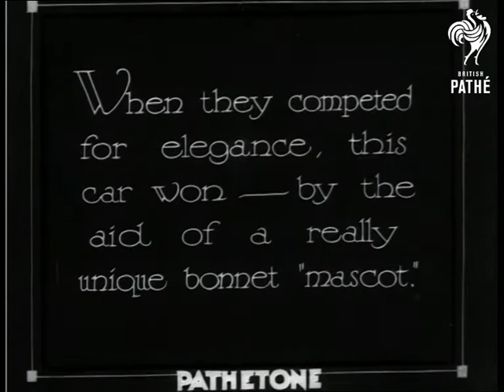Gate Crashing! (1930)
Main Pathetone titles (see PT 15 for details).

Full titles read: "Gate Crashing!" (new title) "A novel little competition our French Automobile friends thought out -".

France.

High angle M/S of a woman driving along a road in an open car; she gets out of the car while it is still moving, runs ahead of it to move a gate section out of the path of the car, waits until the car has passed, then puts the gate back, gets back into the car and drives off.  A small crowd of people clap.  A man comes along in a tiny child-size car, stays sitting in the car to open and close the gate before and after him then drives off.

Intertitle reads: "When they competed for elegance, this car won - by the aid of a really unique bonnet "mascot"."

M/S of a smart and shiny hardtop car driving along with a woman perched on the bonnet in a swan-dive pose - very art deco!  The car moves backwards past the applauding crowd as the woman takes up another pose.
 FILM ID:1014.12